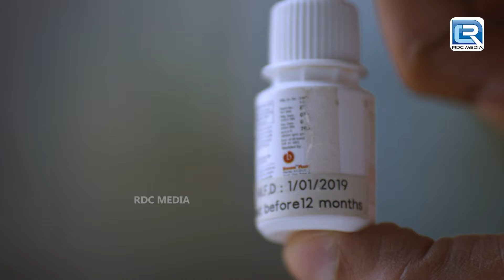Maddam Sir कैसे पहुचेंगी कान के छुपे राज़ तक? || Full Episode